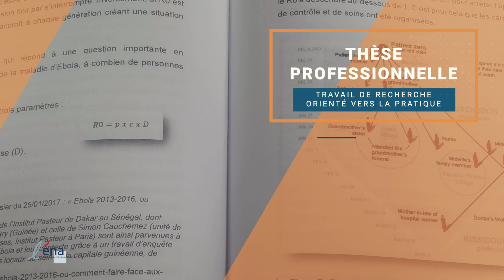Mastère spécialisé® "Prévention et Gestion Territoriales des Risques" (MPGTR)